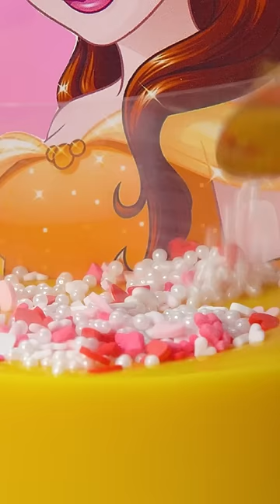So Pretty Pull Me Up Belle Princess Cake